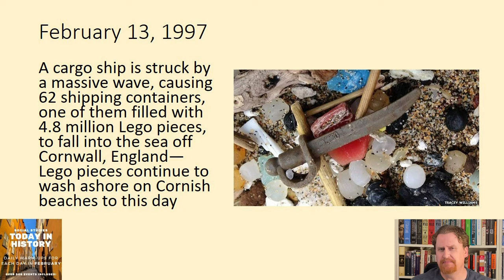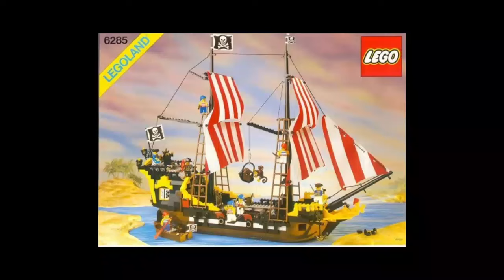Today in History (1997)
This Day in History February 13